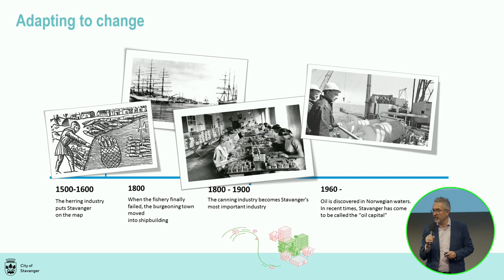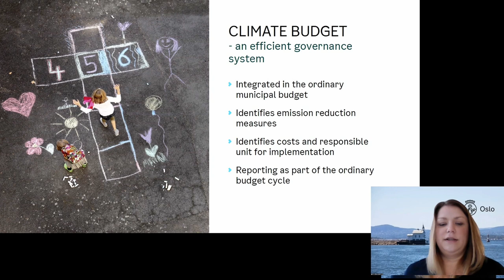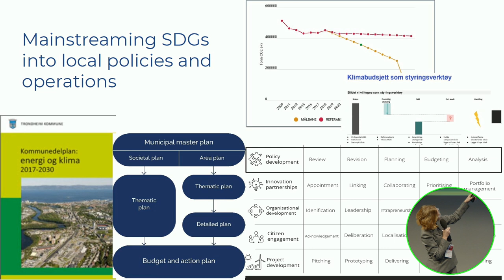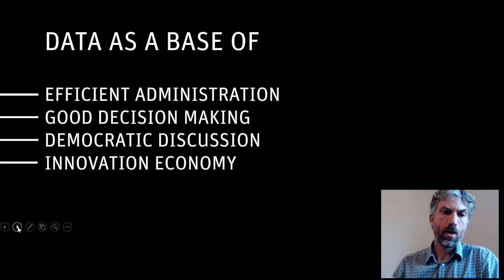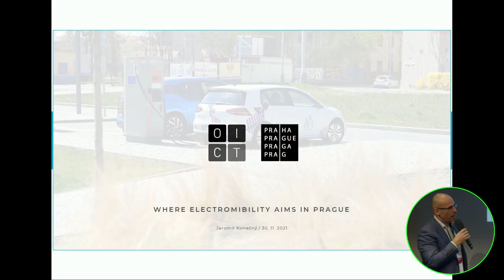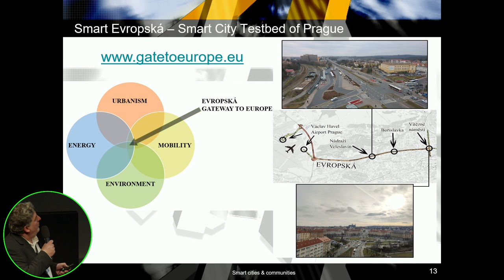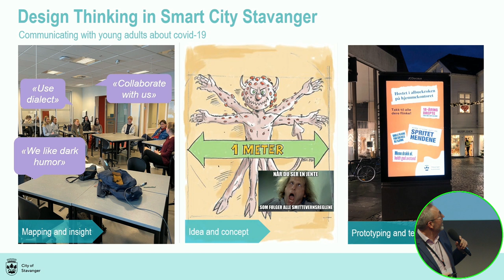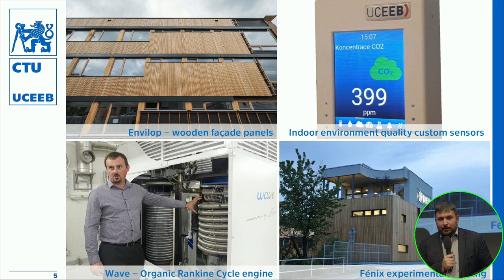Konference SHARING A CLEANER, INNOVATIVE AND SUSTAINABLE FUTURE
Konference SHARING A CLEANER, INNOVATIVE AND SUSTAINABLE FUTURE, organizovaná hlavním městem Prahou ve spolupráci s Norským královstvím, je příležitostí ke společnému sdílení informací, úspěchů, ale i neúspěchů v oblasti městských inovací. Odborníci z obou států budou během jednoho dne prezentovat dobré zkušenosti z práce s otevřenými daty, chytrou mobilitou nebo cirkulární ekonomikou. Přijďte nasát atmosféru inovací a získat novou inspiraci v oblasti Smart City.